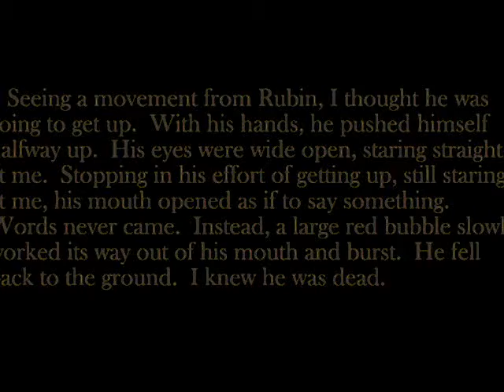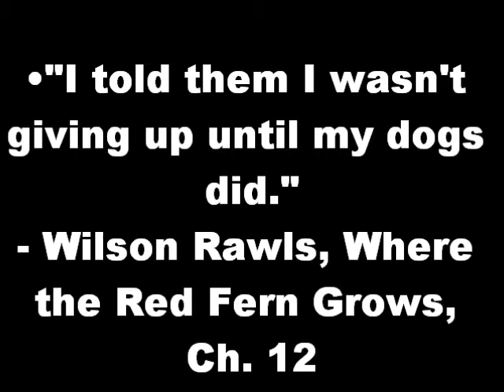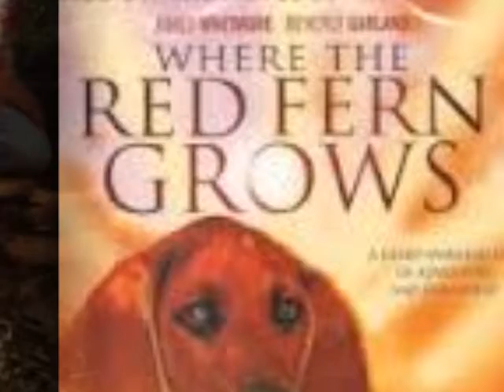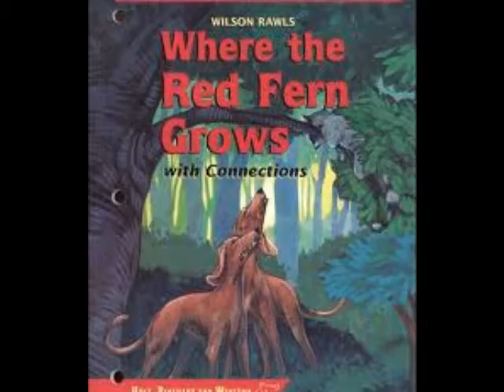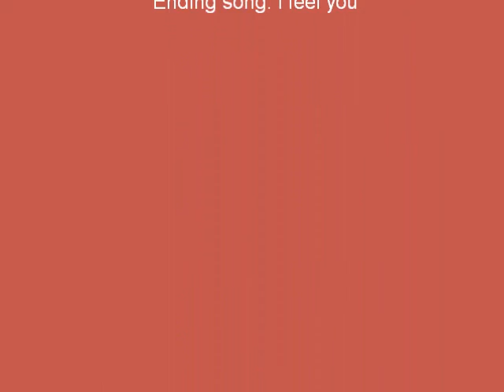Where the Red Fern Grows-If I Die Young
I just think this song goes great with the book. When I was reading the book, I would think of this song and now, I finally get to make a video of it! Hope you like it!